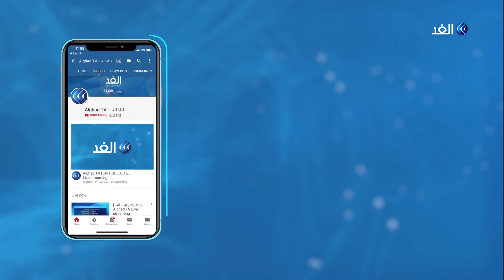مراسلة الغد: في الساعات المقبلة يقدم المشيشي تشكيلة حكومية تونسية مبنية على كفاءات مستقلة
يواصل رئيس الحكومة التونسية المكلف هشام المشيشي مشاوراته مع الأحزاب، حيث تترقب الأخيرة الإعلان عن التركيبة الحكومية المقترحة نهاية هذا الاسبوع. هذا ومن المنتظر أن يجتمع المشيشي في جولة أخيرة مع الأحزاب وإطلاعها على حكومته قبل الاعلان عنها بشكل رسمي.

المزيد من التفاصيل تتحدث من تونس مراسلة الغد نجلاء بو خريص مع الإعلامية لينا مسلم عبر النشرة الإخبارية